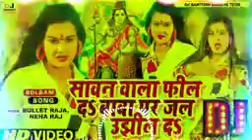बोल बम के गाना बुलेट राजा के डीजे में भोजपुरी बोलबम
बोल बम के गाना बुलेट राजा के डीजे भोजपुरी बोल बम के